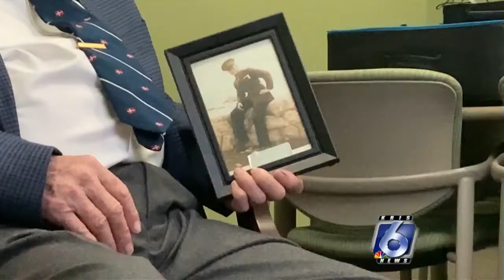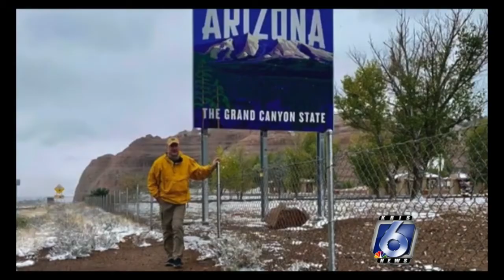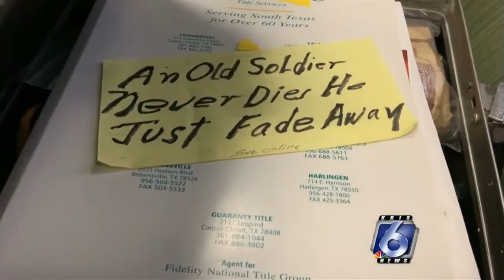Photographer preserves living legacy of aging WWII veterans